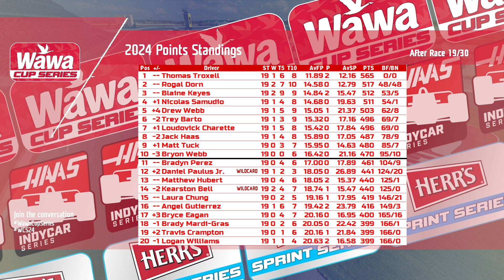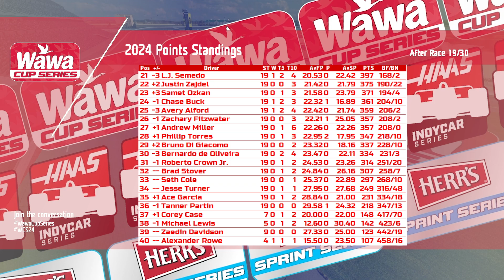2024 NR2003 Wawa Cup Series Race 19/30 | Iowa Corn 350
The Wawa Cup Series heads to the Iowa Speedway for the first time ever as we run 88 laps around this 7/8 of a miles short track in Newton, Iowa! Who will hold on to the lead and find themselves in victory lane with 2 races before the chase cutoff? It's the iowa Corn 350!